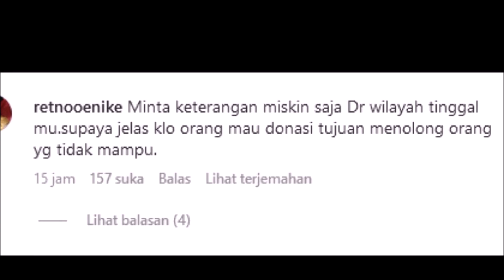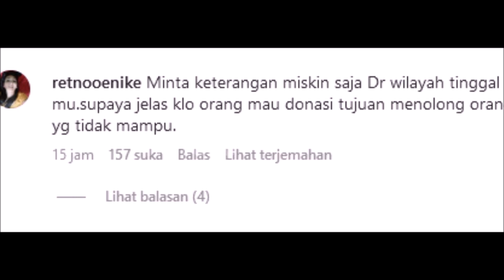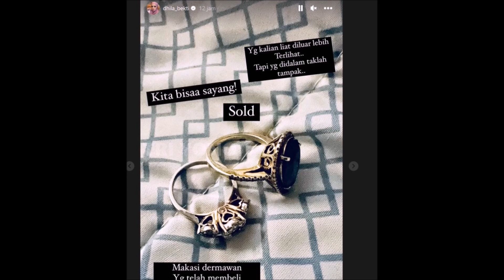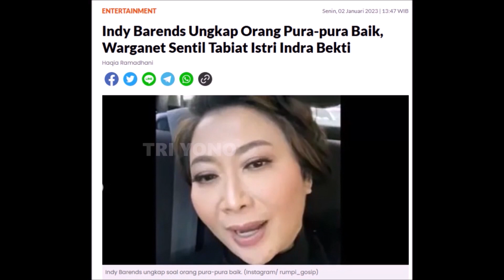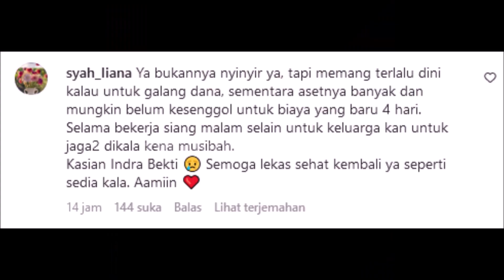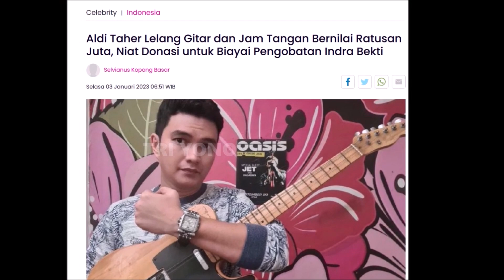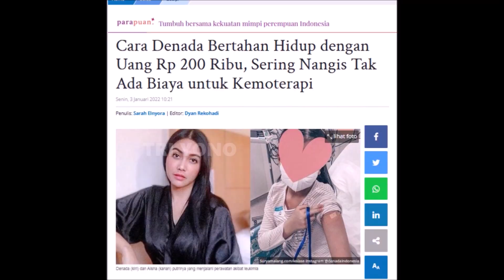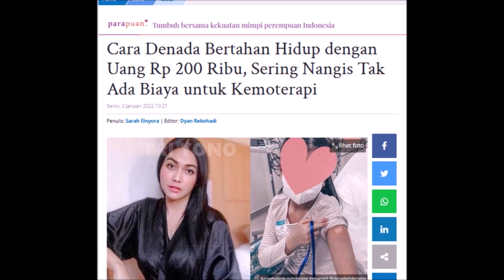Pro Kontra Pengalangan Donasi Adilla Jelita Indra Bekti, Warganet Hingga Artis Besar Bereaksi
Pro Kontra Pengalangan Donasi Adila Jelita Indra Bekti, Warganet Hingga Artis Besar Bereaksi

Sedih! Tangis Istri & Sahabat Indra Bekti Lihat Sang Artis Begini, Mendadak Tak Sadarkan Diri
Kabar Terkini! Indra Bekti Baru Saja Dilarikan Kerumah Sakit Kini Tak Sadarkan Diri